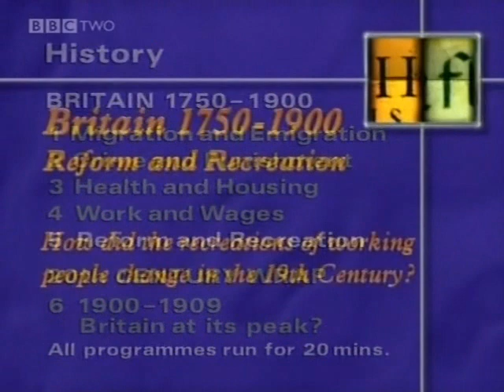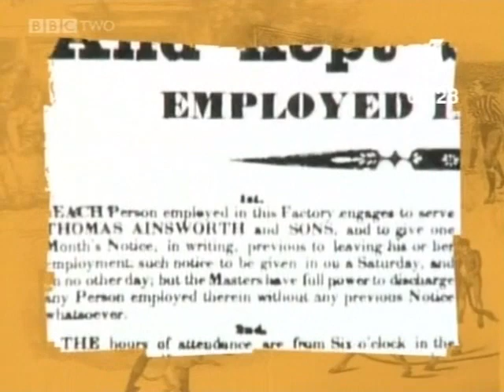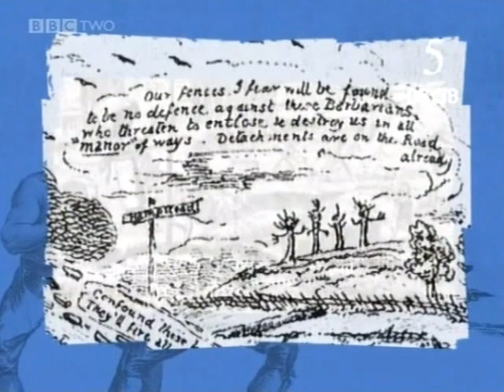Work and leisure in the nineteenth century.